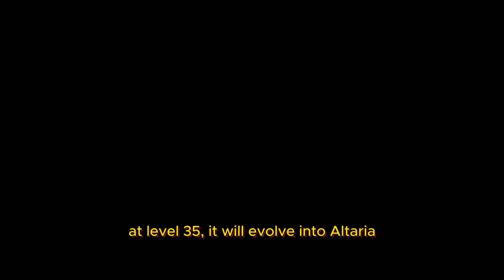How to Catch Swablu- Pokémon Emerald | Ruby | Sapphire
Swablu can be encountered on Route 114